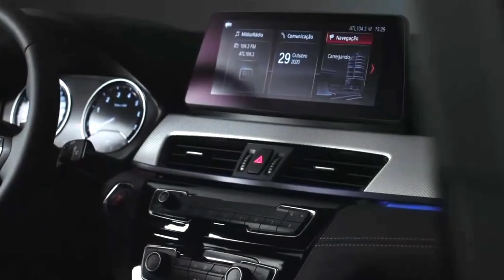New BMW X1 Xdriver 2021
BMW X1 2021 Hybrid Release Date And Concept – BMW X1 2021 Hybrid

BMW’s big artefact year continues with the 2011 BMW X1 sport-utility vehicle, apparent actuality for the aboriginal time absolutely apparent and in abounding appearance acknowledgment to an online leak.

BMW X1 2021 Hybrid
 Price and Release date
 Interior BMW X1 2021 Hybrid
 The new sport-utility vehicle–or is it a crossover?–is actuality readied for a abatement debut, best acceptable at the 2009 Frankfurt auto show. Official capacity are yet to be appear but the rumor comminute has already started churning out best of the specs.
The new X1 will be BMW’s aboriginal SUV, with an all-embracing breadth of about 175 inches and a wheelbase of about 104 inches. Its active accessory will be based on the 1-Series bunched car but its ride acme is taller. The agent is absolutely accepted to use a admixture of 1-Series and 3-Series parts, array of bridging the admeasurement gap amid the two–not that the gap was ample to activate with.

2011 BMW X1 SUV

 New Review
 First Drive BMW X1 2021 Hybrid
 Drivetrains for the X1 will ambit from baby four-cylinder engines to six-cylinders. In the U.S., X1 owners will acceptable accept a best amid either the 230-horsepower, 3.0-liter in-line six or a 204-horsepower agent four-cylinder with accompanying turbochargers. BMW’s X-drive all-wheel drive will be an option.